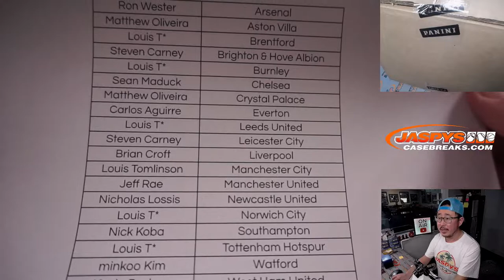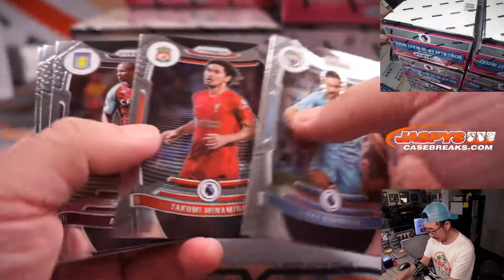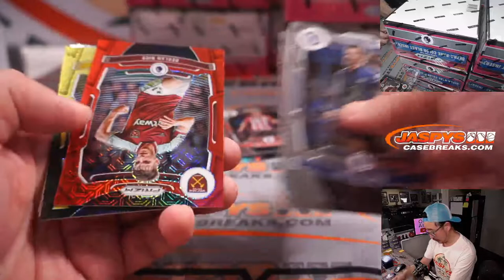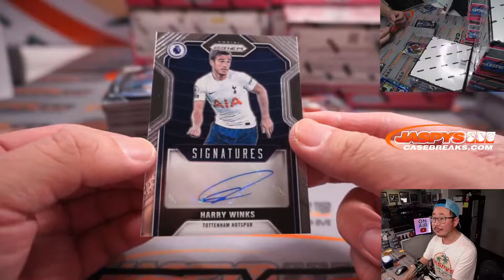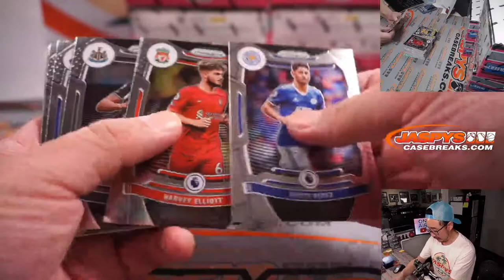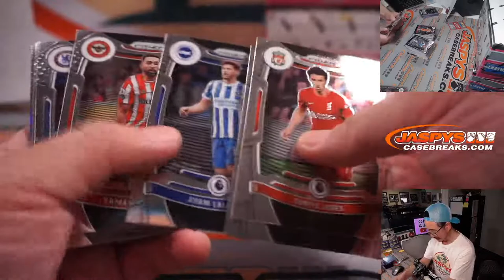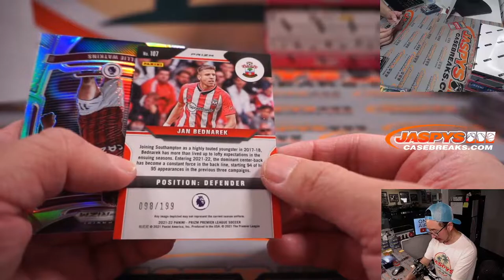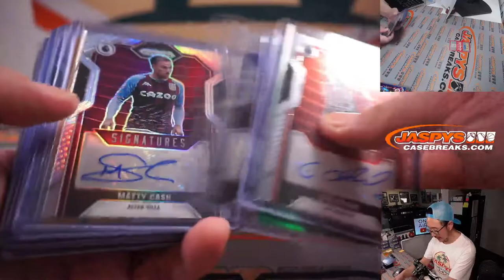W, 03.09.22 ~ 2021-22 PANINI PRIZM PREMIER LEAGUE SOCCER 12-BOX CASE BREAK #2 *PYT*